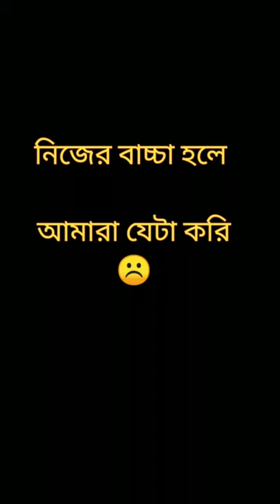অন্যের বাচ্চা V/S নিজের বাচ্চা